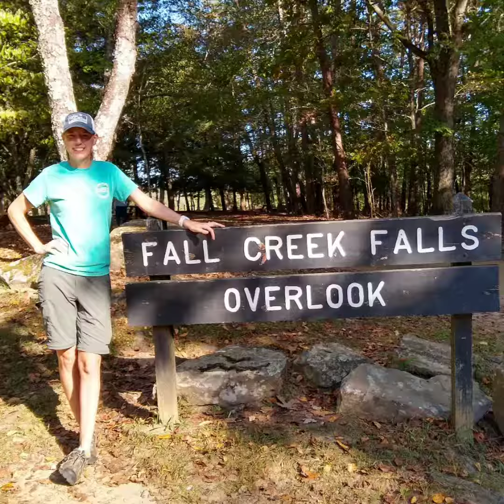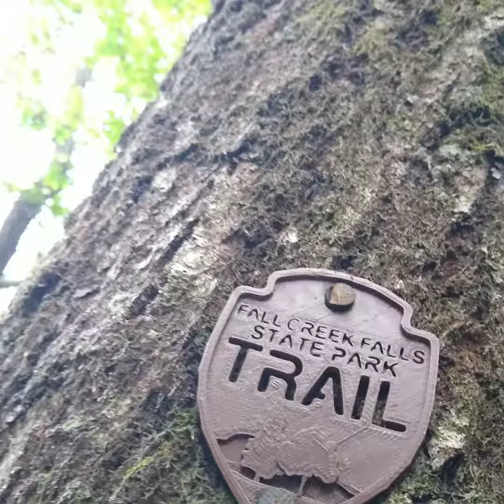Fall Creek Falls State Park